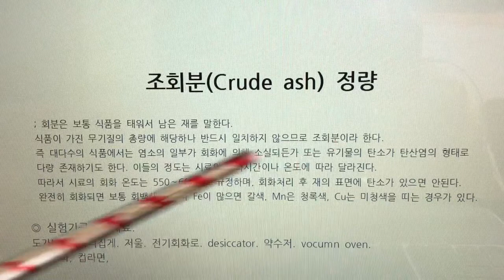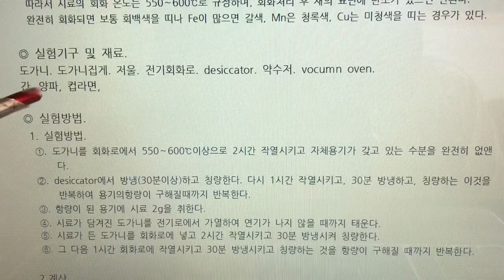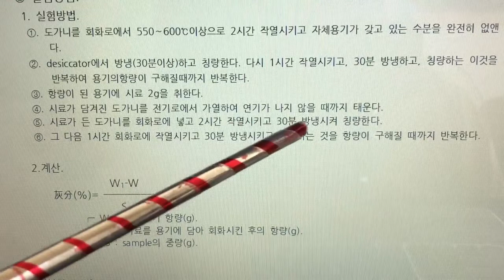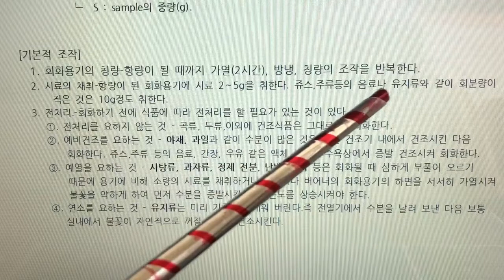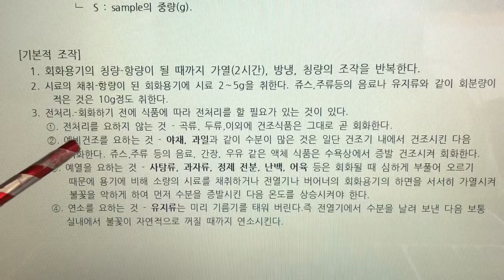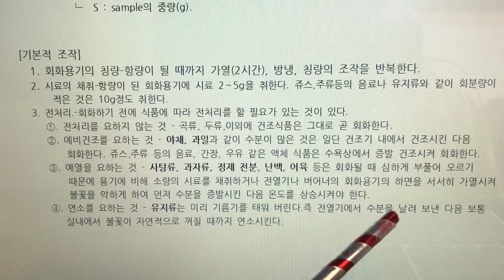식품화학 실험, Food Chemistry Expermental, 10. 조회분 정량 - 식품무기질을 회화로를 이용해 정량측정, 나래이션 X 3배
10. 조회분 정량 - 식품무기질을 회화로를 이용해 정량측정